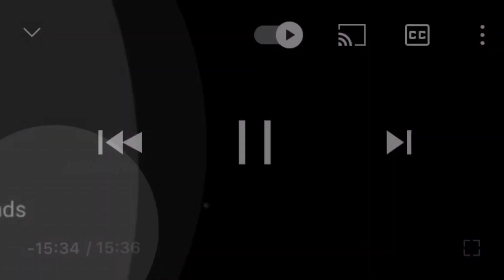Pego /penso/passo PPP part2🥶